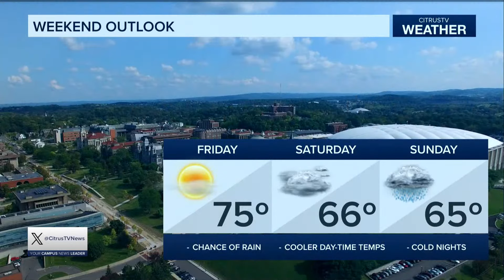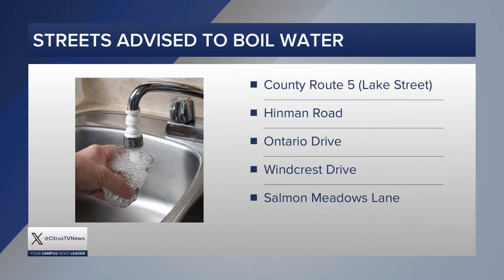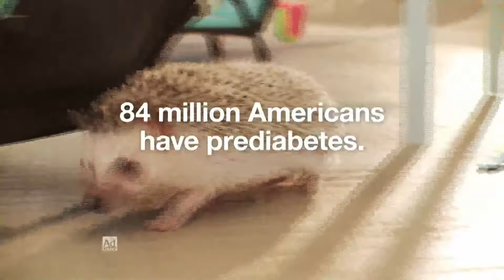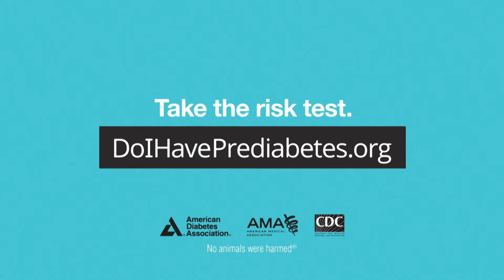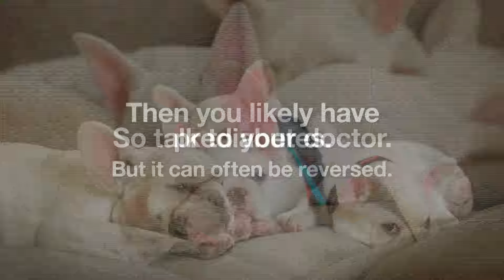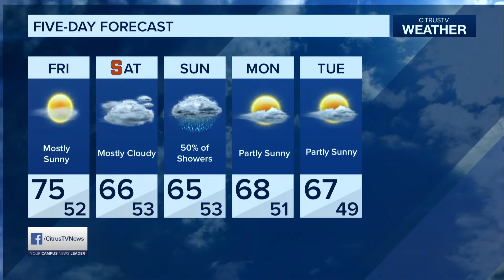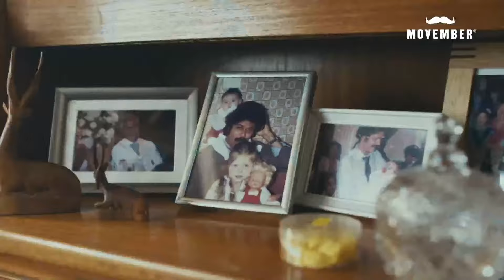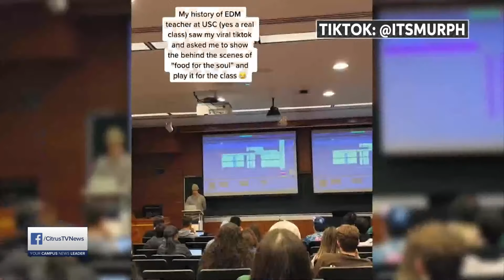News Live at 6 | Thursday September 21st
Anchors: Bradley Hoppenstein and Olivia Maniscalco
Weather: Max Williams
Sports: Jesse Cook